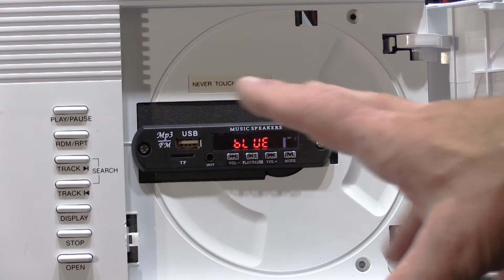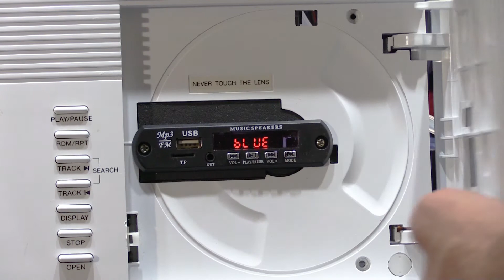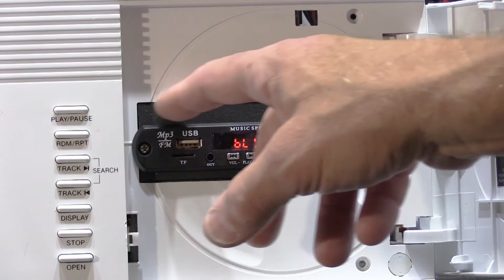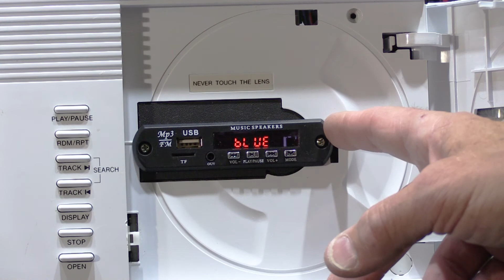Proof of Concept Video - Adding a Permanent Bluetooth receiver to a NuTone IM4406 Master Station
Since the CD players in the NuTone IM4406 are no longer repairable -  adding and External Audio Jack to the IM4406 has been a popular option and an inexpensive way to play your own music through the system.

For some people, using a plug-in Bluetooth Receiver is a good addition to the External Audio Jack and it eliminates the need for using any cables to connect the audio source to the IM4406.

Some people want a cleaner, more streamlined Bluetooth experience. . . In this Video I show off our Proof-of-Concept idea of how the original CD Player could be replaced with a dedicated, built-in Bluetooth Receiver.

Your Questions and Comments will be appreciated and answered.

Your feedback will help us decided if this Concept is worth developing